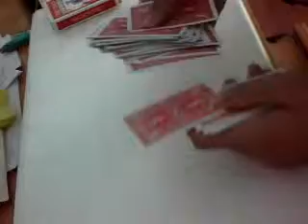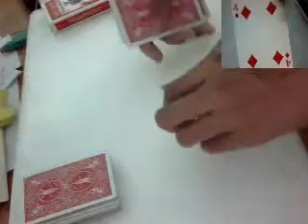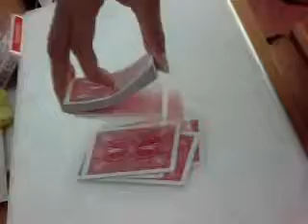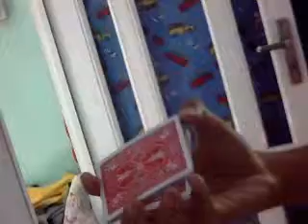Final Clip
Card Trick